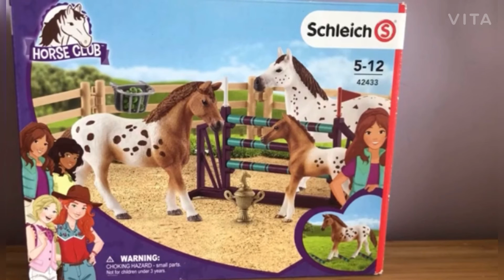Edit for Vickycorn loves horses (link to her in description)